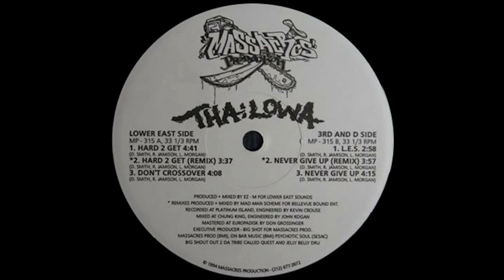Tha Lowa - Never Give Up [1994]